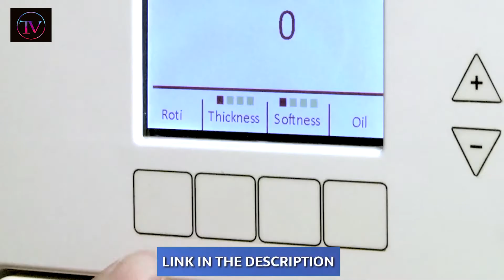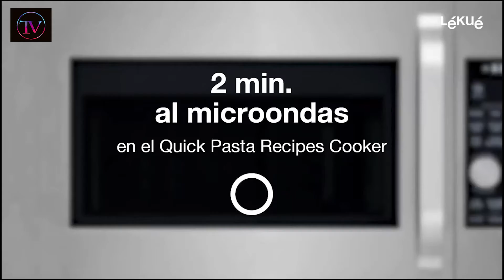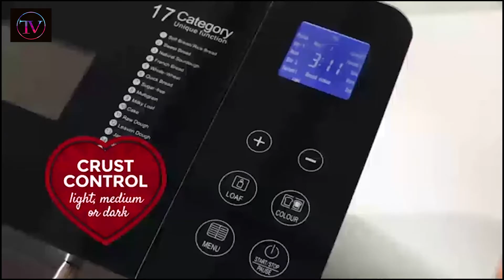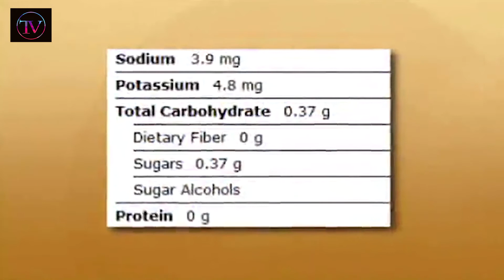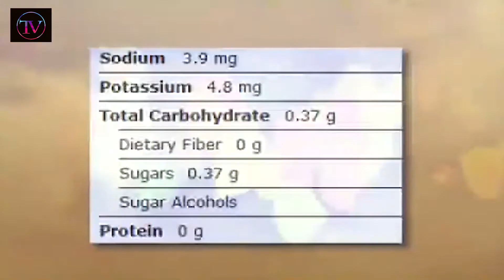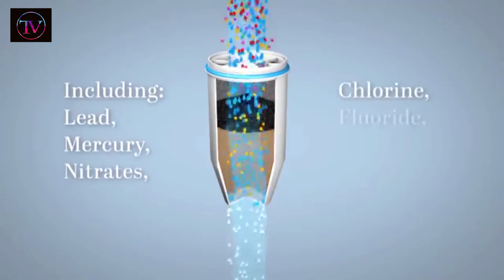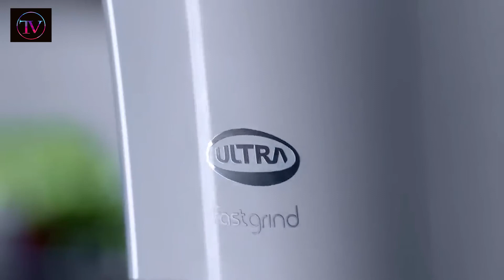10 New Kitchen Gadgets in 2020 || Best Kitchen Gadgets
New Kitchen Gadgets in 2020 || Best Kitchen Gadgets

1. Lekue Salad Dressing Shaker

2. Rotimatic Robotic Roti Maker

3. Magnetic Spice Jars

4. Lekue Pasta Cooker

5. Induction Hob Protector Liner

6. Programmable Gluten-Free Bread Maker

7. Food Container Set

8. Fruit Infusion Flavor Pitcher

9. ZeroWater 7 Cup Water Filter Jug

10. Ultra Table Top Wet Grinder Coconut Scraper/Peeler Attachment

Welcome to "Techno Vention",here we showcase latest technology trends,technology news, top tech, tools in action, latest kitchen gadgets for your smart home you won't believe exists.

***Sometimes we use some promotional and educational footage in our contents. If you are the creator or own the footage and have reservations please notify me via YouTube comments or email.

***If you want to include your product and service in our contents, just drop us an email with your product introduction/promo/trailer video and amazon link.